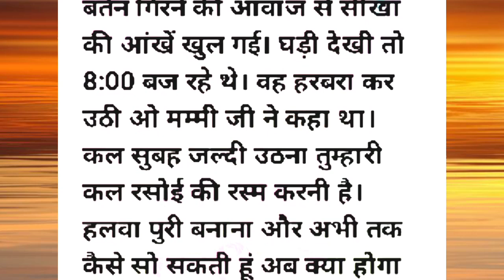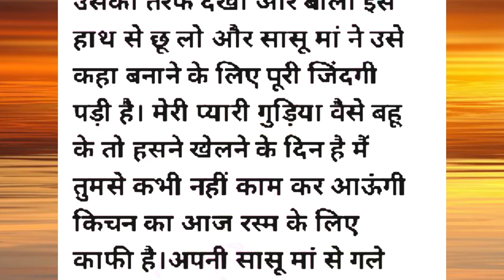पहली सुबह ससुराल में /parivarik kahani/hindi kahani / bedtimestories / lessonable story |hania voice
hania voice video kaise banane ka tarika
story diary
hindi kahaniyan kaha se download karen
hindi story kaha se le
hindi story kahani
moral stories,
moral story,
 emotional Story,
motivation Story.
education Story,
 lessonable story,
suvichar suvichar Hindi,
suvichar kahani
suvichar in hindi,
suvichar story,
education Story in hindi,
 goodness stories ,
 hania voice ,
 sadabarahar hindi kahaniyan ,
 father and son story ,
gharelu kahaniya,
written story ,
kahaniya in hindi ,
Suvichar ,
 Parivarik kahaniyan ,
 Family story ,
 Suvichar Hindi kahani ,
 Hindi kahani ,
 motivational Kahani ,
Emotional kahani ,
 Inspiration kahani ,
 Moral kahani ,
 Horror kahani, .
 love kahani ,
 best kahani ,
 kids story ,
heart touching kahani English story ,
 world of kahaniyan ,
 sad kahani funny kahani ,
 kahani ,
 funny kahani ,
 Emotional story ,
 Romantic story ,
parivarik kahaniyan,
hania voice,